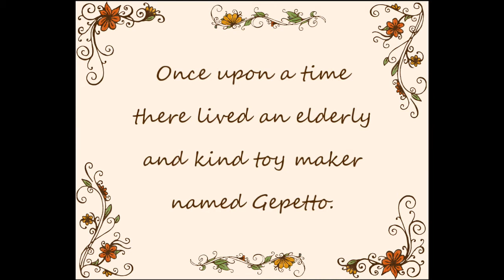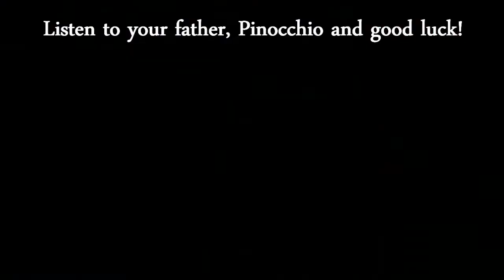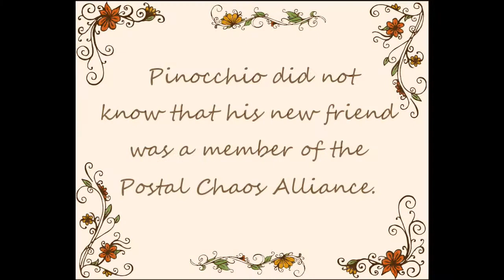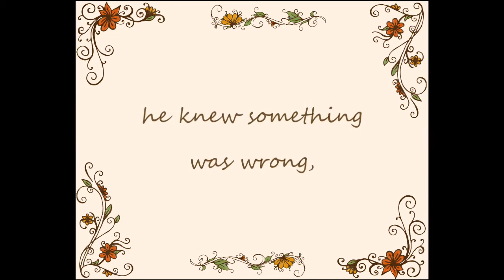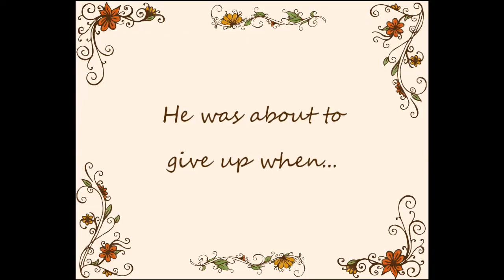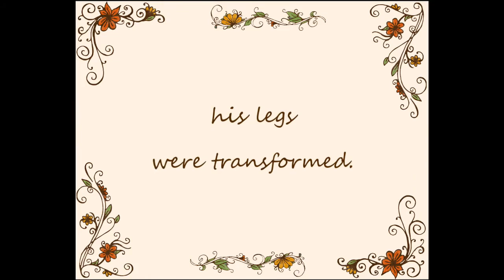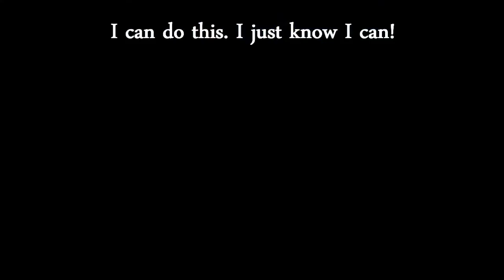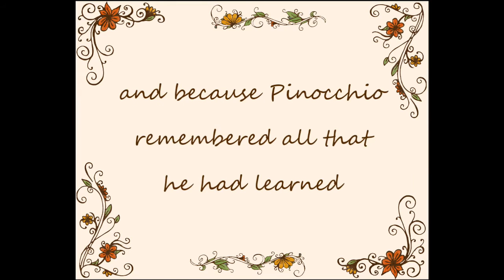Free Realms Pinocchio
Poor Pinocchio had such a hard time learning about honesty, bravery and unselfishness in Free Realms. You never know what dangers lurk around every corner of the Realms!
If you would like to help us out with videos or attend any of the Mystic Mayhem events, just register Hope to see you there!